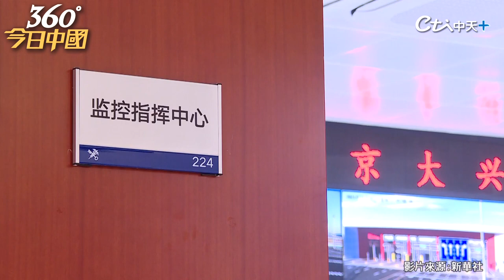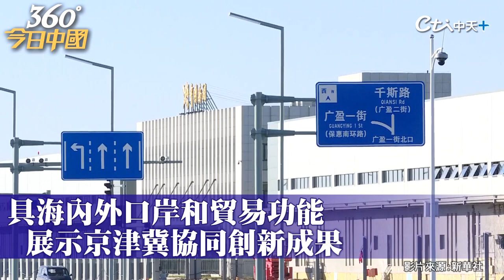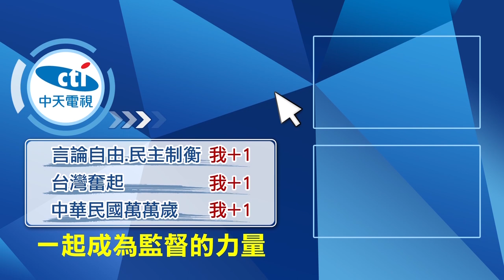【360°今日中國】建設完成!北京大興機場綜合保稅區一期項目完工 陸首個跨省級行政區域建設 具備海關驗收標準 @全球大視野Global_Vision 20211112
一週七天均有最新、最熱的國際話題：
《全球大視野》節目於每週一至五23:00首播  林嘉源/鄭亦真主持
《前進戰略高地》節目於每周六21:00首播  許甫主持
《國際直球對決》節目於每周日21:00首播  林嘉源主持